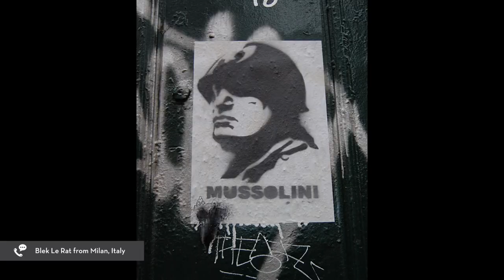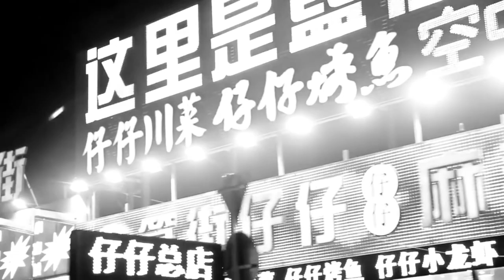What Is Modern Propaganda?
We  bring you very cool projects in Mexico, Paris, Warsaw, New York City and… we also bring you an exclusive interview with the legend himself: Blek Le Rat. He talked about 'Propaganda' his upcoming art show at Wunderkammern Gallery, which opens to the public on January 20th in Milan. Italy!

✏︎ Mural Central project in Saltillo, Mexico.

✏︎ ‘Propaganda’ is the new exhibition by Blek Le Rat in Milan, Italy.

✏︎ British artis Hush curated Vandal’s Restaurant Decor in Bowery, New York.

✏︎ Ai Weiwei's new installation at Le Bon Marché in Paris

✏︎ PanGenerator and Disney animated a listening Mickey Mouse installation using visual rhythmic sequences at the National Ethnographic Museum in Warsaw?

Take a sit and listen up!